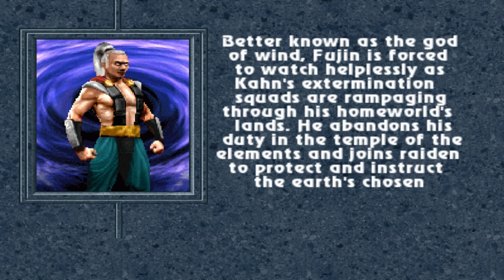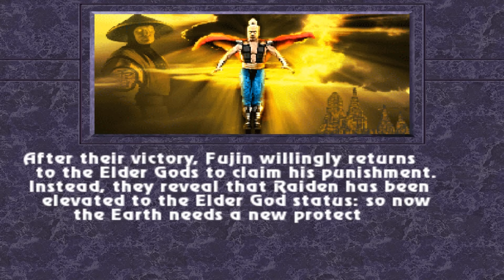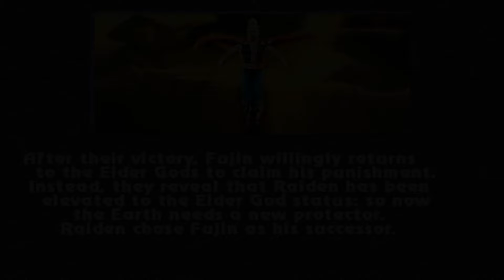MORTAL KOMBAT CHAOTIC NEW ERA - FUJIN MKM FULL PLAYTHROUGH